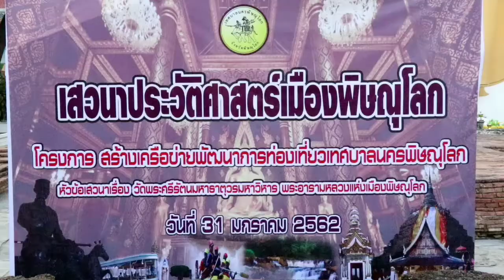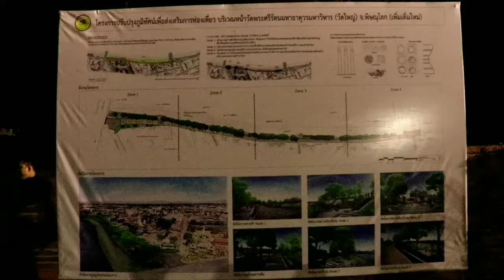เสวนาการสร้างเครือข่ายพัฒนา การท่องเที่ยว ในหัวข้อเรื่อง วัดพระศรีรัตน มหาธาตุฯ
นายบุญทรง แทนธานี นายกเทศมนตรีนครพิษณุโลก เป็นประธานเปิดเสวนาการสร้างเครือข่ายพัฒนา
การท่องเที่ยว ในหัวข้อเรื่อง “วัดพระศรีรัตน
มหาธาตุวรมหาวิหาร พระอารามหลวงแห่งเมืองพิษณุโลก” ณ บริเวณหน้าพระอัฎฐารส วัดพระศรีรัตนมหาธาตุวรมหาวิหาร จ.พิษณุโลก (31/01/62)